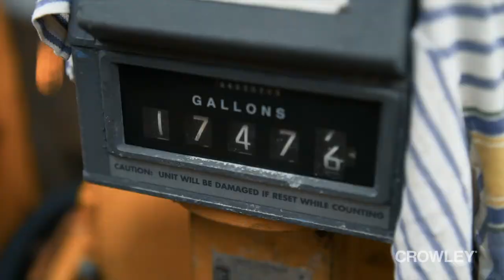Remote Last-Mile Logistics (short)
For decades, Crowley has successfully delivered fuel and materiel over the shore to support safe, efficient operations for both military and commercial customers.

Shallow draft tugs and double-hull barges operate daily in remote and austere locations, with little to no infrastructure, to deliver equipment, supplies, and over 65 million gallons of clean petroleum products to nearly 300 communities each season.